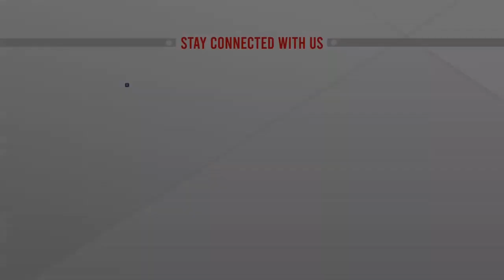মামলার জট কমানো বিচার বিভাগের প্রধান চ্যালেঞ্জ: আইনমন্ত্রী